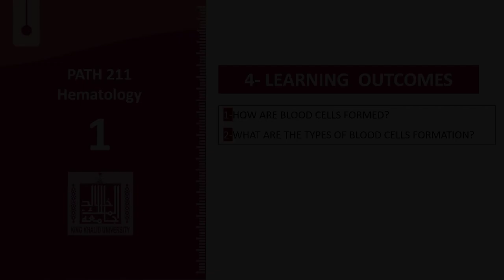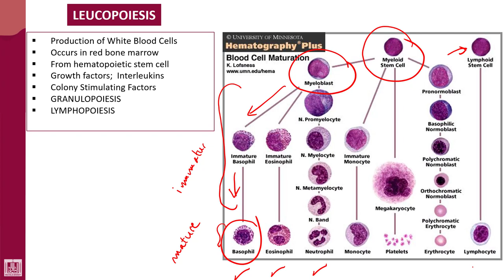Hematology - 1 | U4-L2 | Leucopoiesis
Unit - 4 : Hemopoiesis
Lecture - 2 : Leucopoiesis
1- Definition
2- Sites
3- Cells of origin
4- Interleukins
5- Granulopoiesis
6- Agranulopoiesis